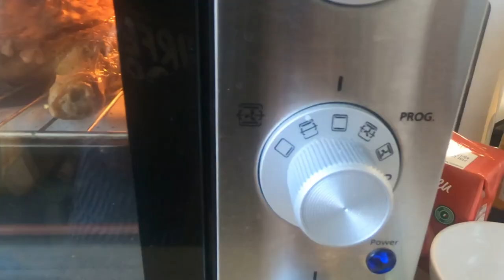Курица без табака и тапок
Для рецепта нам понадобится:

Кура кукурузная 1,4 кг ( ни в коем случае суповую )
1 литр воды+30 гр соли ( для курящих 40 гр соли на 1 л воды ) на 12 или 24 часа

Маринад:
2 ч. ложки аджики
1 ч. ложка копчёной паприки
0,5 лимона
1 ст. ложка сахара
щепотка соли по вкусу
2 ложки растительного масла
5 ст. ложек пассированных помидоров

1 ст. ложка 30%сметаны( Creme Fraiche)
1 зубчик чеснока+масло ( сливочное или растительное )
кинза

230°С верх низ 10 минут(со стороны без кожи)
230°С верх низ 15 минут ( там где кожа ) ориентируйтесь на свою духовку.